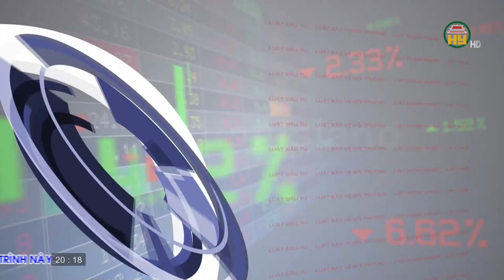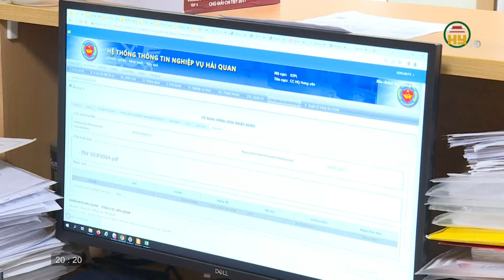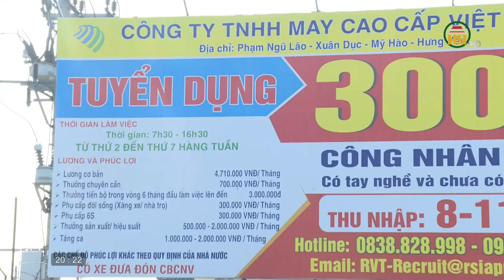Doanh nghiệp nước ngoài đánh giá cao lợi thế khi đầu tư vào Hưng Yên